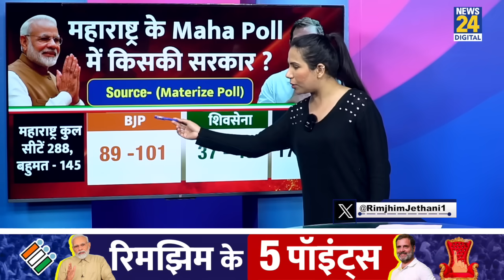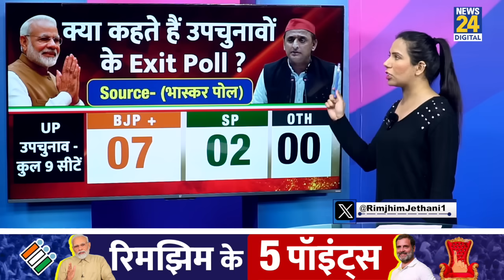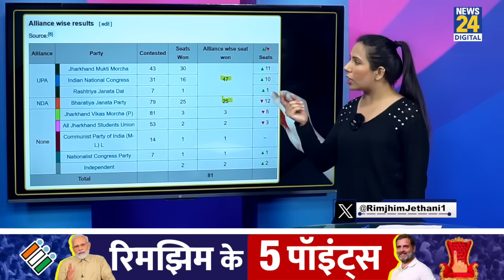Exit Poll 2024 : Maharashtra Jharkhand Assembly Election 2024 | UP By Election | Rimjhim Ke 5 Points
Exit Poll 2024 : Maharashtra Jharkhand Assembly Election 2024 | UP ByElection | Rimjhim Ke 5 Points | Rahul Gandhi | PM Modi